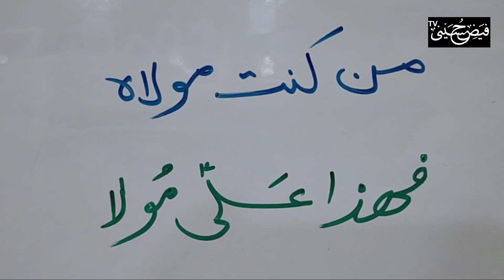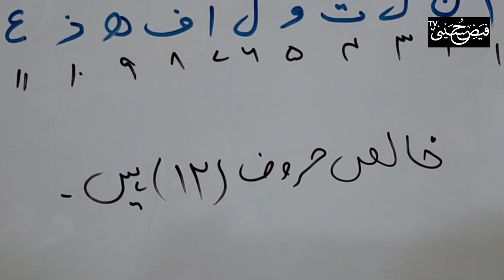12 Imamu l Ki Waliyat Ka Elaan l Jaffar Gulfam Ali Hussain |FayzeHusayni TV